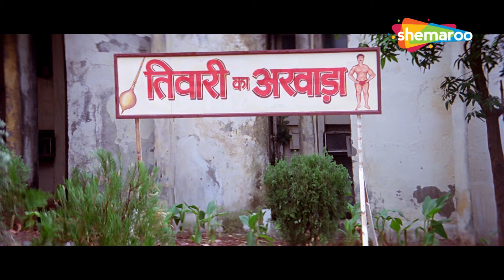Raja Sahab ke Paltu Kutte Ho | Sunny Deol | Karisma Kapoor | Ajay | ShemarooMe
Ajay (Sunny Deol) is a well-mannered, self-respecting, chivalrous man living with his mother and sister. He meets a bratty, entitled Rama (Karisma Kapoor), who thinks rather highly of herself and her riches. While they start off on rocky ground, Ajay's saves her from a bunch of lecherous villains, also unmasking the raunchy face of her fiancée. A passionate romance brews between the two, but Rama's uncles, the smug rulers of the town with a shady past, do not want this romance between the princess and pauper to blossom and will go to any lengths to break them apart. Can Ajay and Rama withstand the forces against them?

Starring : Sunny Deol, Karisma Kapoor, Reena Roy, Suresh Oberoi, Kiran Kumar, Farida Jalal, Mohnish Bahl, Sharat Saxena, Sadashiv Amrapurkar, Laxmikant Berde, Dolly Bindra, Dan Dhanoa, Devyani

Directed By
Suneel Darshan